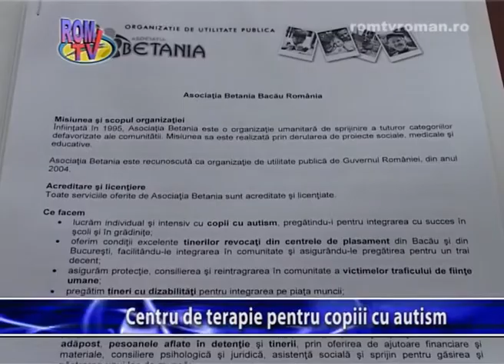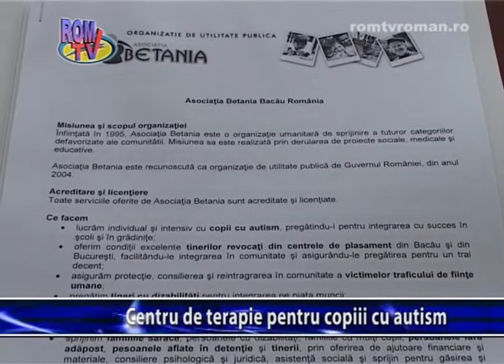Centru de terapie pentru copiii cu autism